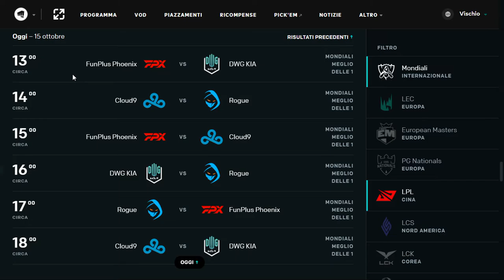STUDIO LEAGUE PREDICTIONS - IL GIRONE DI RITORNO DEL GRUPPO A